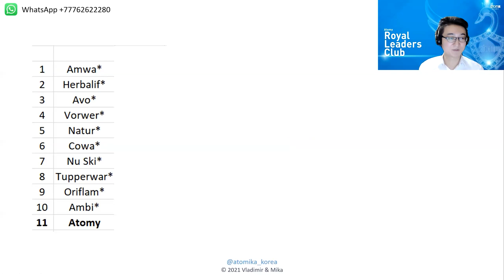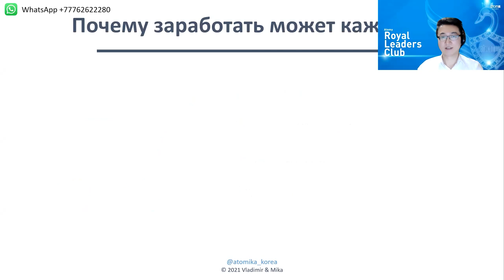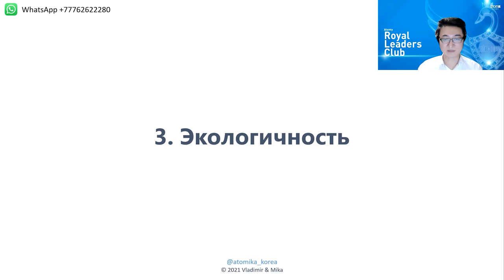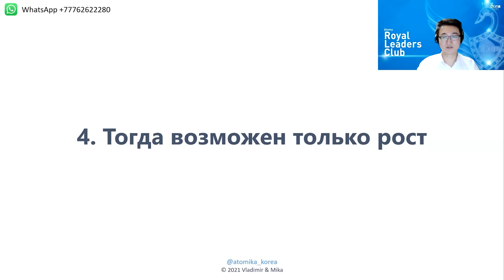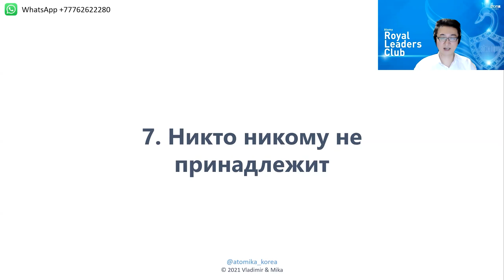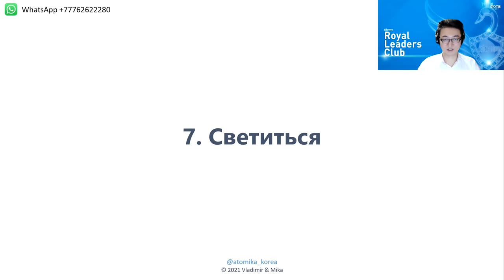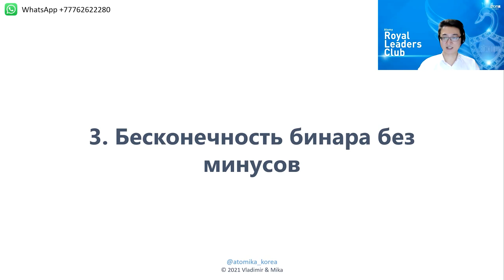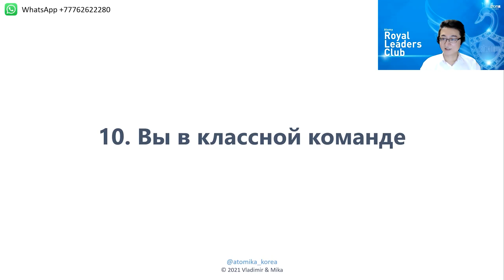Почему Атоми? Стар Мастер Владимир Хегай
20 марта 2021
Спикер - Владимир Хегай, Стар Мастер
Королевский Лидерский Клуб